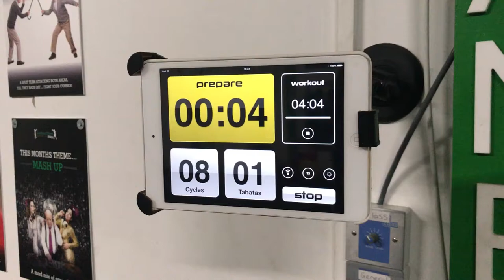Tabata Barbell workout! Cardio!!! -Functional Fitness Centre